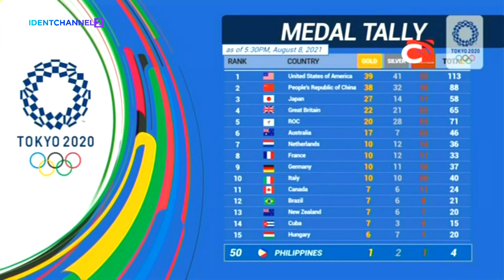Tokyo 2020 Channel (Cignal)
the obs intro from the recent olympics was copyrighted so i didn't include it.

the channel first aired, along with its premium counterpart, on july 21 2021 [1]. although the channel didn't fully sign off after the closing ceremony on august 8 2021, in our cignal plan 520, channel 198 on cignal (where tokyo 2020 channel is assigned) continues to air sports content until sometime before september 13 2021 until it displays a "cbe-4" message on our unit [2].

tokyo 2020's tv air time was around 12 noon till 12 midnight the following day, which explains why there's a testcard (5:43).

Timestamps
0:00 mini-id
0:01 commentary
0:23 tokyo 2020 medal tally (as of 5:30pm, august 8, 2021) (august 8 2021 9:37pm)
0:39 schedule - august 10 tuesday afternoon (august 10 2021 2:53pm)
0:50 schedule - august 10 tuesday evening (august 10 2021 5:27pm)
1:01 schedule - august 12 thursday afternoon (august 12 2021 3:24pm)
1:12 schedule - august 13 friday afternoon (august 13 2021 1:29pm)
1:23 schedule - august 13 friday evening (august 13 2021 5:40pm)
1:34 schedule - august 27 friday afternoon (august 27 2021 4:03pm)
1:45 schedule - august 28 saturday afternoon (august 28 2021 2:16pm)
1:56 schedule - august 29 sunday afternoon (august 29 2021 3:55pm)
2:07 schedule - august 29 sunday evening (august 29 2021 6:27pm)
2:18 schedule - september 2 thursday afternoon (september 2 2021 4:49pm)
2:29 schedule - september 3 friday afternoon (september 3 2021 2:12pm)
2:40 id - this is the tokyo 2020 olympics (august 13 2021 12:59pm)
2:51 id - this is the tokyo 2020 olympics, now together we are stronger (august 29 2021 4:31pm)
3:02 3x3 basketball (august 9 2021 1:37pm)
3:10 basketball (august 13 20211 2:59pm)
3:18 beach volleyball (august 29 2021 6:27pm)
3:26 boxing (august 9 2021 2:05pm)
3:34 judo (september 2 2021 2:27pm)
3:42 taekwondo (september 2 2021 5:50pm)
3:50 volleyball (august 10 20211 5:27pm)
3:58 boxing (obs id) (september 2 2021 4:49pm)
4:03 sponsor bumper - tokyo 2020 premium, this program is brought to you by pldt home fibr (august 9 2021 1:04pm)
4:11 id - tokyo 2020 id v1 (august 8 2021 9:53pm)
4:57 id - tokyo 2020 id v2 (september 2 2021 5:50pm)
5:43 testcard - tokyo 2020 (august 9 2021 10:48am)
5:49 tokyo 2020 technical difficulties (august 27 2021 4:03pm)
6:10 tokyo 2020 technical difficulties (2) (august 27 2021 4:10pm)
6:44 tokyo 2020 technical difficulties (3) (august 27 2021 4:22pm)
7:19 tokyo 2020 technical difficulties (4) (august 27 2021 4:43pm)
7:35 end screen

(tags)
tokyo 2020 channel cignal channel sid station id ident channel idents id ids cignal tv cignaltv cable channel satellite tv digital tv dtv philippines sponsor bumper bumpers tv television network continuity variant variation 640 480 sd identchannel2 identchannel ident channel 2 freedom ed edd n eddy know it all ed alaxan fr tvc cbe-4 cbe 4 this channel is not available under your current plan to enjoy more channels contact your territory partner or cignal care tokyo 2020 cignal tokyo 2020 ident tokyo 2020 tv ident tokyo 2020 tv id tokyo 2020 channel id tokyo 2020 channel philippines